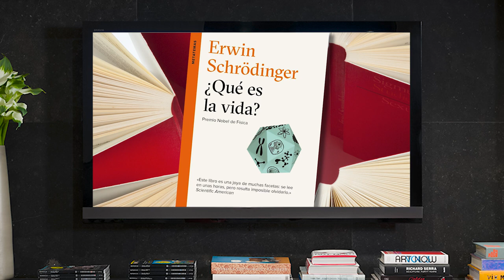Cultura al Derecho. ¿Qué es la vida?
En esta emisión de Cultura al Derecho, Diego A. Guerrero y el doctor Antonio Lazcano charlan sobre la relación que existe entre el Derecho y el libro del austriaco Erwin Schrödinger: ¿Qué es la vida? Obra que además de hacer una recopilación de distintas conferencias sobre biología molecular, remonta a perspectivas de diversas ciencias y teorías, incluyendo visiones filosóficas y antropológicas; sin embargo, el texto recupera la intuición del científico sobre la biología y la química como marcos referenciales que permiten entender el surgimiento de la vida, incorporando la Teoría Cuántica y muchas otras teorías derivadas de la física.